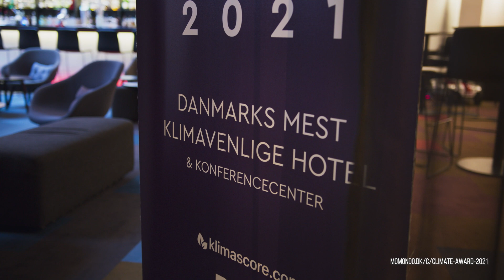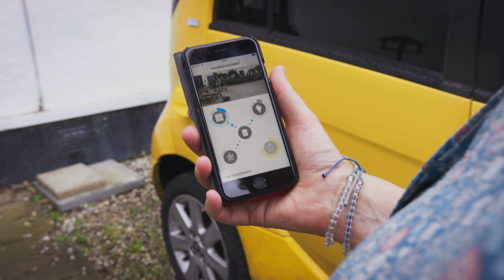Sleep tight in The Aarhus Region 💚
What’s so special about these places?  Well, the people that work here really care -  not just about the experience. But about the planet too.